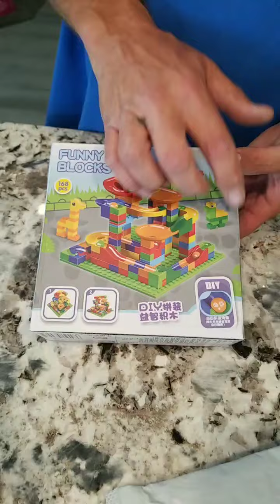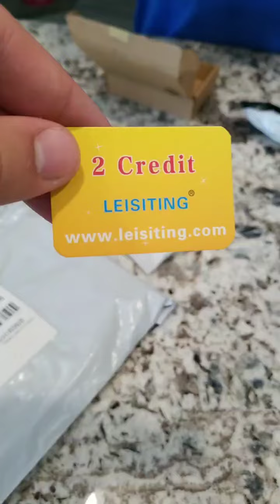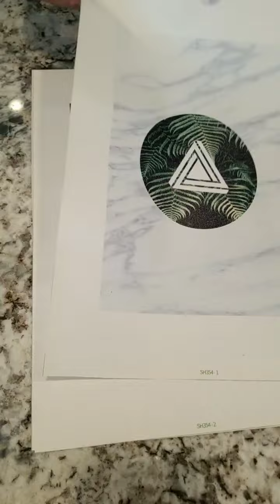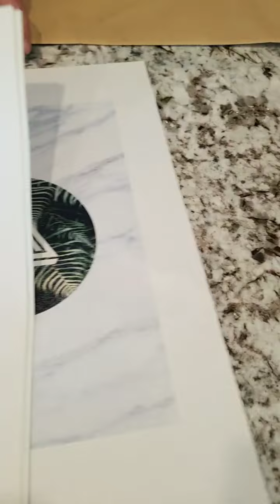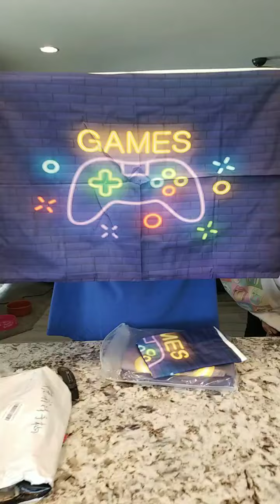Shades of Gray!